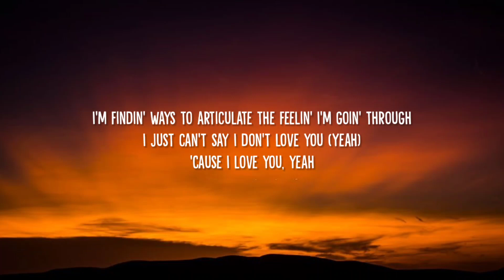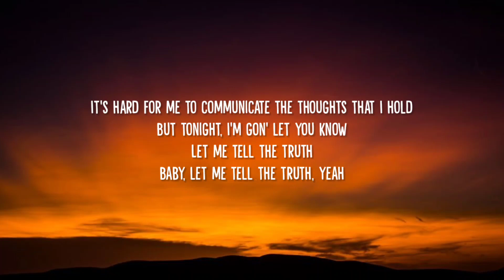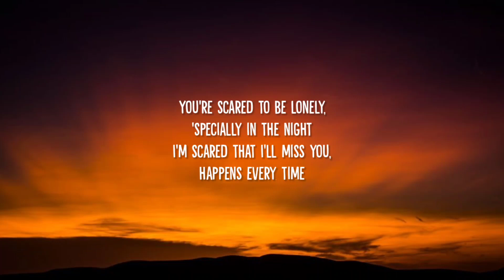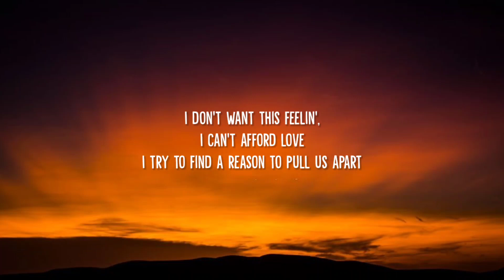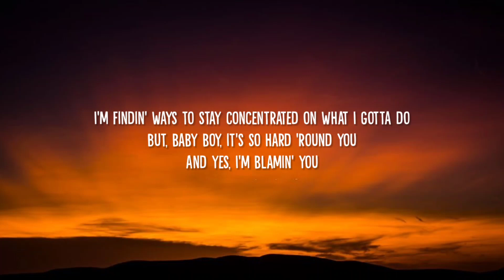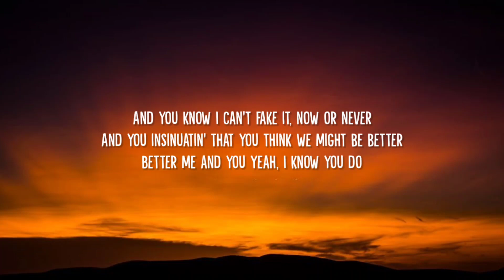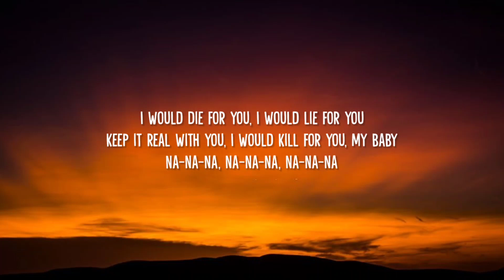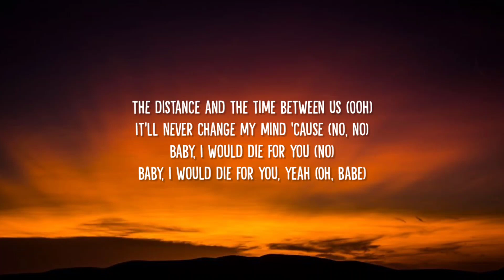The Weeknd & Ariana Grande - Die For You (Remix) (Lyrics)